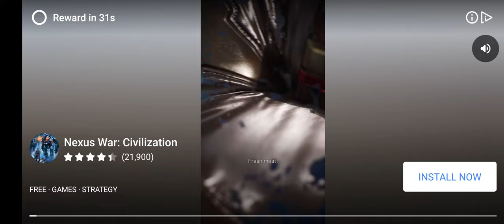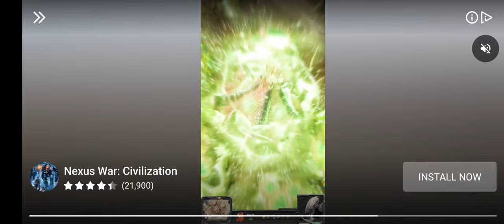Railroad Empire: Train Game Gameplay 5 Walkthrough | No Commentary | NoCopyRight (2024)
Dive into the thrilling world of railroad empire-building with Railroad Empire, an immersive train simulator mobile game that takes you through the heart of America's railroad history! Here, you're not just playing a train game. You're creating an industrial revolution, step by step!